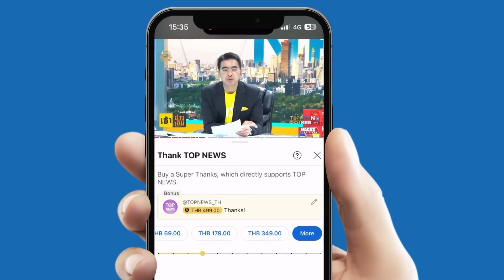"เซเลนสกี" สั่งปลดที่ปรึกษาออกเป็นว่าเล่น บีบน้ำตาใส่ "ยุโรป" ส่งขีปนาวุธเพิ่ม | TOPNEWSTV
"เซเลนสกี" สั่งปลดที่ปรึกษาออกเป็นว่าเล่น บีบน้ำตาใส่ "ยุโรป" ส่งขีปนาวุธเพิ่ม